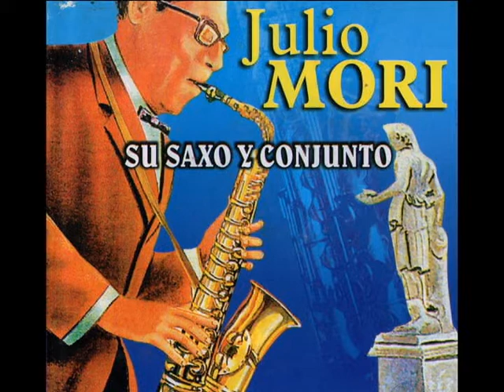JULIO MORI CONTIGO PERU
JULIO MORI Y SU SAXO